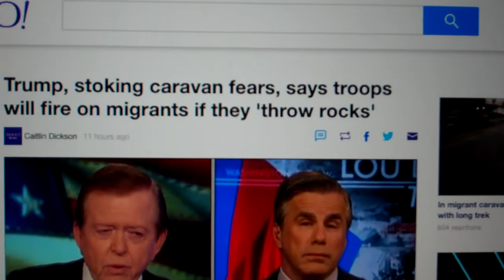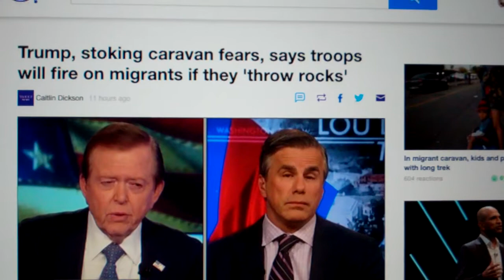President Trump must declare Martial Law on Border ,NOW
WAR AT THE BORDER IS AT HAND